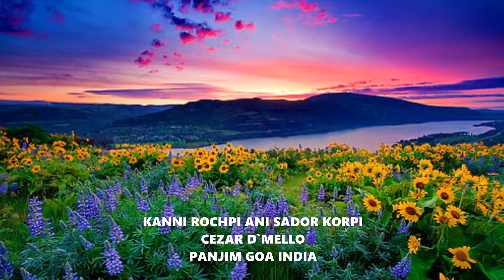CEZAR D`MELLO SADOR KORTA `KANNIENTLEAN KANNI` @ KONKANI ULOI LONDON FULOI * AWAAZ RADIO 99.8 FM UK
RJ ROQUE VAZ PRESENTS `KONKANI ULOI LONDON FULOI` @ AWAAZ COMMUNITY RADIO 99.8 FM SOUTHAMPTON UK

EUROPE`S ONLY RADIO FM SHOW IN KONKANI

EVERY FRIDAY 6 PM - 8 PM UK TIME

LIVE ON OUR FACEBOOK PAGE : KONKANI ULOI LONDON FULOI

SHOW NO 110 : BROADCASTED ON FRIDAY 14 MAY 2021

TOPIC :  SOPNAM  (PART I)

CREATIVE DIRECTOR : BIHULA VAZ

RADIO STATION DIRECTOR : ALI BEG BHAI